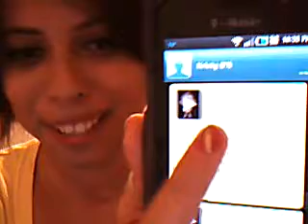A little ring of joy lol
just a silly moment with my phone :D mexican style